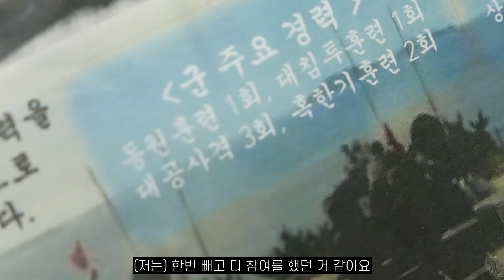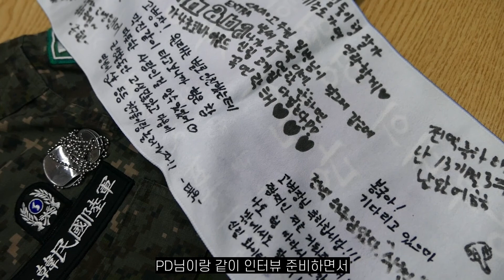'발칸운용병' 출신이 들려주는 발칸운용병 이야기ㅣVulcan cannon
발칸운용병에 대한 이야기를 담았습니다
(1080p으로 설정하시면 깔끔한 영상을 보실 수 있습니다)